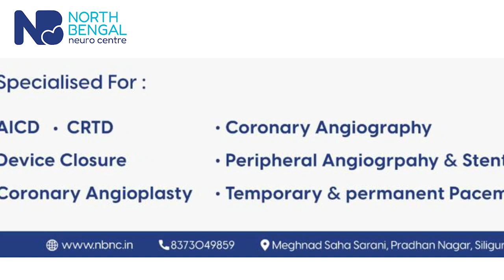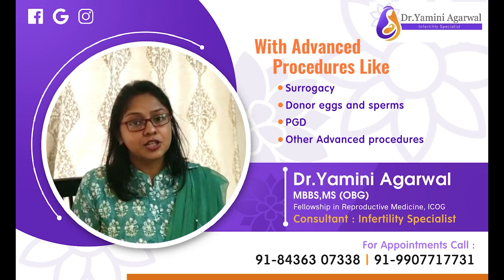LB Rai hints at TMC-BGPM alliance in Municipality elections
आगामी नगरपालिका चुनावमा पनि भागोप्रमोसित गठबन्धन हुन सक्ने एलबी राईको संकेत